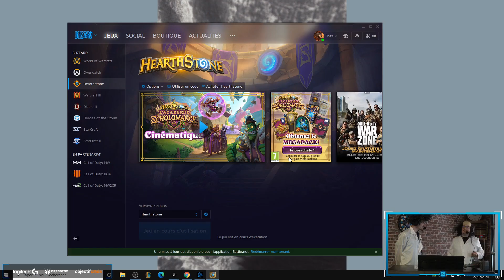DECKDOCTOR #32.1 ► CHAMAN 6 MILLIONS DE DÉGATS !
NOS RÉSEAUX 📱

Streamers HearthStone 📱